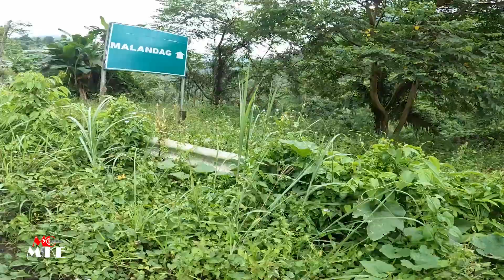MAGSANGYAW LAND OF PRAISE, TUPI SOUTH COTABATO!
Ride to Magsangyaw Land of Praise ng Tupi South Cotabato!!
Super nakakapagod dahil sa ahon na daanan pero worth it ang pagod dahil pag narating mo na ang lugar nato mawawala lahat ng pagod mo dahil sa ganda ng view at overlooking ng Mt. Matutum. Overall napaka the best ng place.
So ano pang hinihintay niyo guys? Go na kayo!!